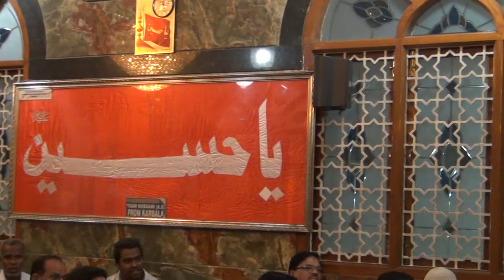Mukhtar nama - Faraz Wasti - Majlise (5/5), Part (2/3); Bangalore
Qamsa e Majalise on the topic 'Mukhtar nama' in Babul Hawaej (a.s) ashurkhana in Bangalore (India), from 22nd Feb to 26th Feb 2017. Bayan by Zakir e Ehlebait (a.s) Janab Faraz Wasti.